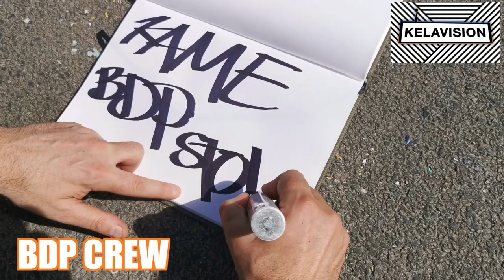KELAVISION MINI DOCS: SHEFFIELD LOCATION REPORT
This week, our boy Mr Danny Canz takes us on an afternoons crash course tour guide of Sheffield. Feat MIST1, DES, KEY ONE, FIVES, KAYO, TRIK 09 & many more... Be warned; this is the precursor for something very big on the horizon so get familiar with Sheffield now! ENJOY!